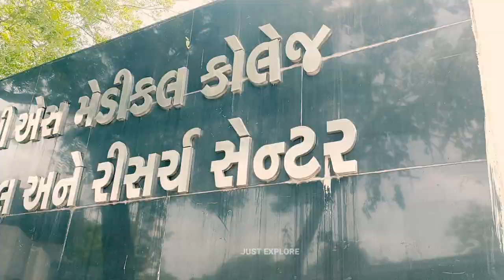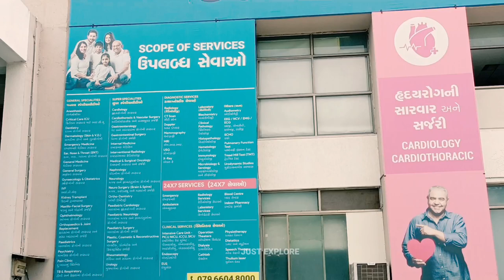GCS Hospital Ahmedabad | Semi Government Hospital - GSC हॉस्पिटल अहमदाबाद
GCS Hospital Ahmedabad | GCS माल्टिस्पेस्यालिस्ट हॉस्पिटल अहमदाबाद - Semi Government Hospital

Multi-Specialty Hospital accrediated by NABH

Managed by Gujarat Cancer Society, GCS Hospital today serves patients from all walks of life at nominal cost with the highest standard of services developed on the strong foundation of state-of-the-art facilities, best medical expertise, research, education, and charitable endeavors. GCS Hospital offers a spectrum of services - from diagnostic to therapeutic, from prevention to rehabilitation - all medical and surgical care under one roof.

300 +
Doctors

750 +
Beds

60 +
ICU & Critical
Care Beds

17 +
Modular OT

About usMedical CollegeHospitalResearchNursing School & CollegeHealthcare AcademyDonationContact
Announcements: New admissions open for paramedical courses - 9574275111 New | Fellowship program for MBBS - 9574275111 New | Internship Opportunities | Applications are invited for teaching positions. | Application form for 2nd Year MBBS | DrNB Program | Admission Open for Paramedical & Healthcare Courses | Courses offered at GCSMCH&RC | Prescribed format for bond/solvency or bank guarantee/undertaking (UG) | Prescribed format for bond/solvency or bank guarantee/undertaking (PG)

Unsure of the speciality?

Health Check-up

Corporate/TPA/Insurance
24-hour services for Trauma and non-trauma medical and surgical emergencies.
Contact Now
General Specialities
AnesthesiologyView More
General MedicineView More
General & Laparoscopic SurgeryView More
Pediatric SpecialityView More
Orthopedics & Joint ReplacementView More
Obstetrics & GynecologyView More
Dermatology & CosmetologyView More
DentistryView More
OphthalmologyView More
PsychiatryView More
Respiratory MedicineView More
ENTView More
Super Specialities
Interventional CardiologyView More
Cardio Vascular Thoracic SurgeryView More
GastroenterologyView More
Gastrointestinal SurgeryView More
Interventional RadiologyView More
Medical OncologyView More
Surgical OncologyView More
Nephrology & Kidney TransplantView More
NeurologyView More
NeurosurgeryView More
Spine SurgeryView More
Ortho-DentistryView More
Pediatric Super SpecialitiesView More
Plastic, Cosmetic & Reconstructive SurgeryView More
RheumatologyView More
UrologyView More
GCS Medical College
Excellence in Health & Medical education.

Courses

- Basic B.Sc Nursing

- G.N.M

- Post Basic Diploma in Critical Care Nursing

- Post Basic Diploma in Operation Room Nursing

GCS Healthcare Academy

GCS Healthcare Academy offers various paramedical, and healthcare professional courses focused on providing quality education to generate high skilled healthcare staff. All courses have been designed with the objective of making education and training more competent in the field of paramedical and allied medical science at grass root level.